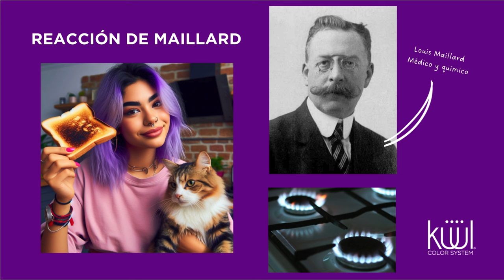🔥PROTEGE tu cabello de las Herramientas de calor 💇‍♀️, plancha, secadora, rizadora 👱‍♀️👩‍🦰👩‍🦱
🤩 PROTEGEMOS tu cabello del calor que generan las herramientas como secadoras, planchas o rizadoras. Hicimos un pequeño experimento para comprobarte la calidad de nuestro “Rescue Me Deep Tratment” un tratamiento PROFUNDO QUE NO SE ENJUAGA 👈. Si ayuda a proteger un pan que usamos en el experimento IMAGINA LO QUE HACE EN TU CABELLO 😎.
🧑‍🎓 Además no olvide que tenemos para ti EL LUGAR PERFECTO para aprender a cuidar tu cabello y CONOCER MÁS del mundo del ESTILISMO en nuestra 👩‍🎓 ACADEMIA digital 👉KuulSchool 👈

para que te inscribas en nuestra escuela digital. Recuerda es gratis, sólo necesitas 👉INSCRIBIRTE👈.

NO OLVIDES QUE para tener un mejor cabello 😍 tan sólo SÍGUENOS y activa las notificaciones para conocer tips, uso de productos para el cabello, tintes y CONSEJOS del MUNDO DEL ESTILISMO. Recuerda que puedes seguirnos y visitarnos en

🙋 Facebook: Kuul + tu país (estamos en casi todo Latinoamérica)
 📷 Instagram: @kuullatinoamerica @kuulperu @kuulcolombia @kuulvenezuela